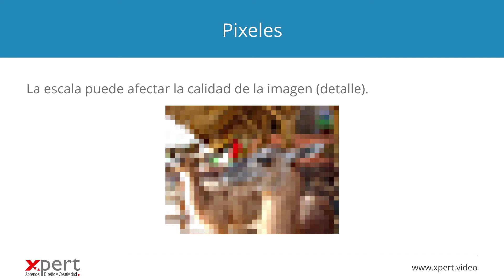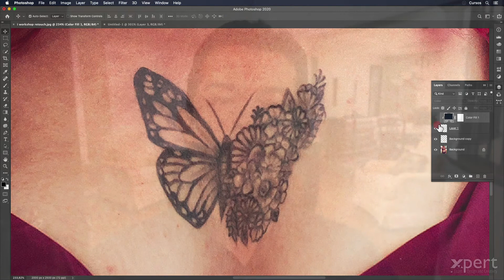Trailer curso Adobe Photoshop CC 2021- Fundamentos - Xpert.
Trailer o presentación del curso "Adobe Photoshop CC 2021- Fundamentos".